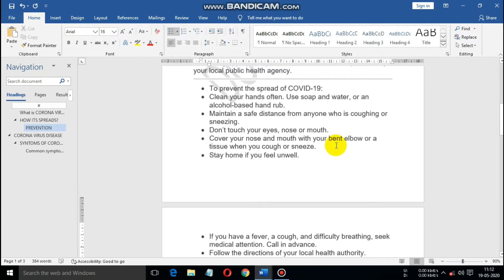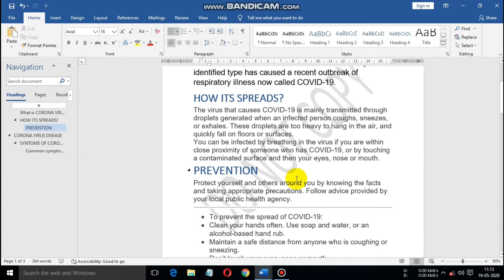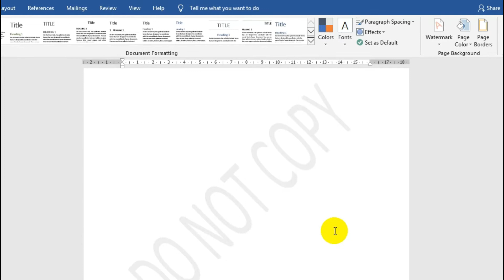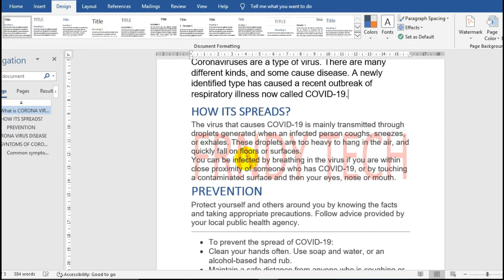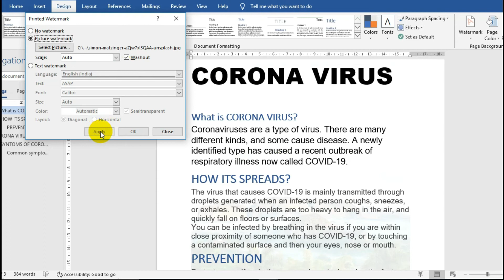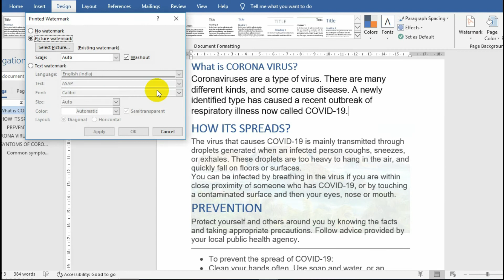How to insert watermark in ms word 2016 | वाटर मार्क | ms word tutorials for beginners.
डॉक्यूमेंट में वाटर मार्क कैसे लगाएं?
गाय इस वीडियो में हम बात करने वाले हैं एमएस वर्ड के वाटर मार्क के बारे में. जानिए कैसे एक डॉक्यूमेंट के अंदर वाटर मार्क लगाया जाए ?

एमएस वर्ड में कितने तरीके की वाटर मार्क है

how to insert watermark in word 2007

watermark in word 2016

watermark in word 2010

picture watermark in word

how to add watermark in word to only one page

how to insert draft watermark in word 2016 on all pages

how to insert watermark in word 2013

edit watermark in word